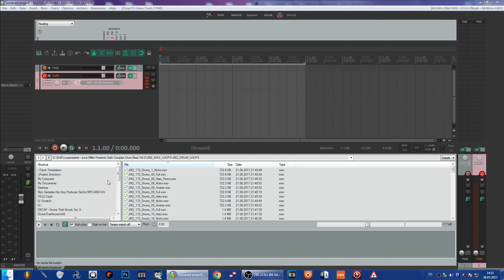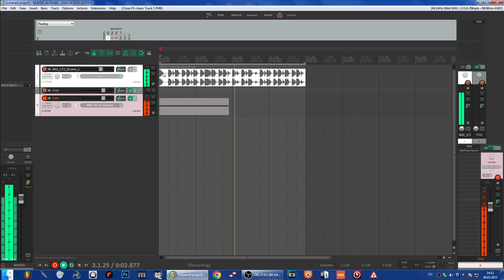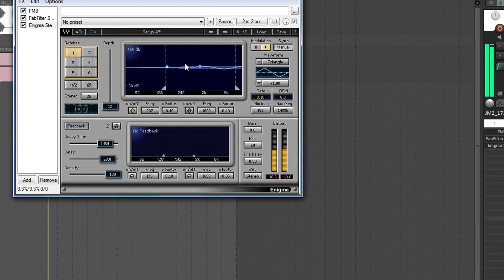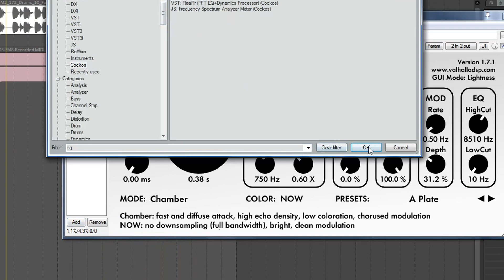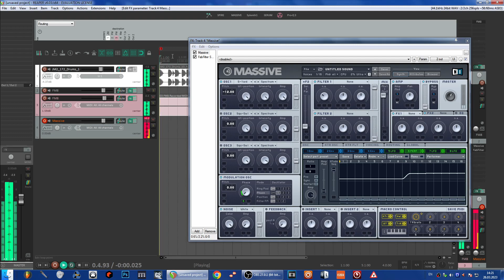Часть 3 - VSTi Синтезатор Native Instruments FM8 : Синтез арпеджио без комментариев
Синтезаторы, уроки, обзоры. Создание музыки разных жанров (в данной линейке Drum and Bass neurofunk)